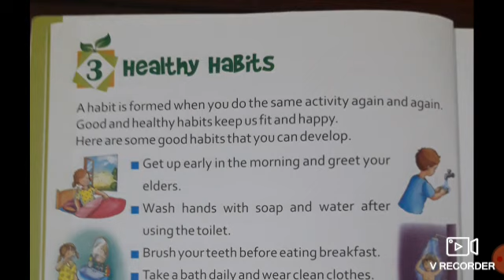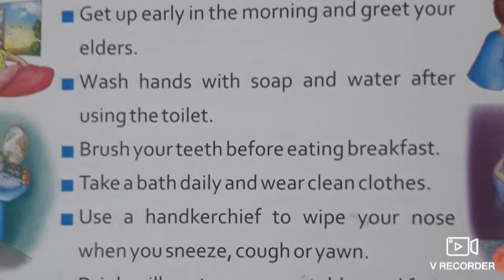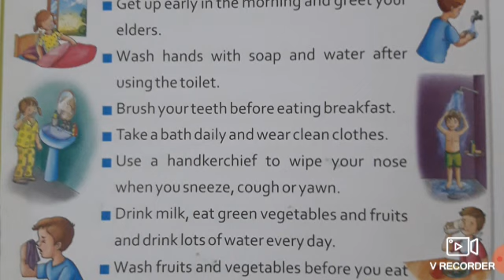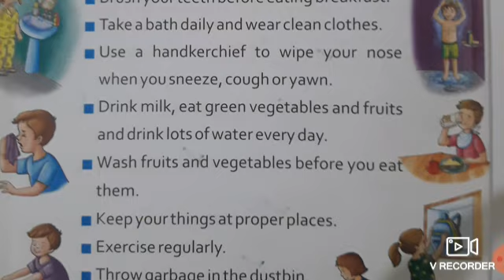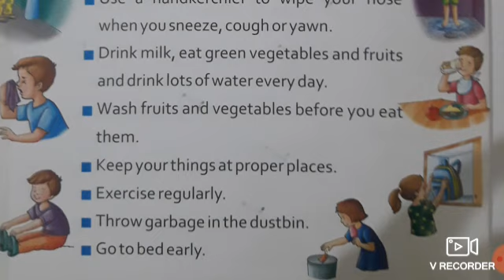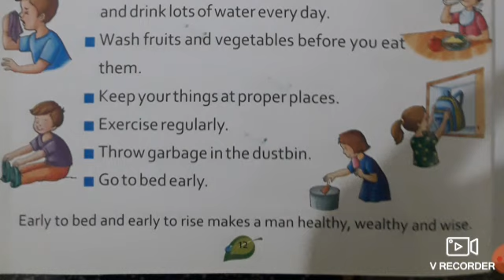EVS Healthy Habits | Mentor Tutor Vlogger TV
Healthy daily habits can transform your life. In this video, I share daily habits that have helped not only my physical health, but also my mental and brain health. All the habits are backed by science so they really do work!